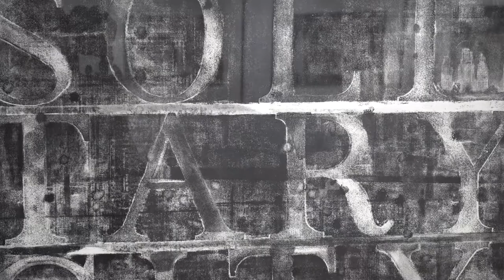Peter Freeth :: 40 Years of Aquatints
A walk around the exhibition:  Peter Freeth - 40 Years of Aquatints